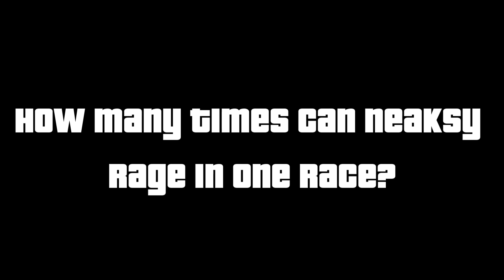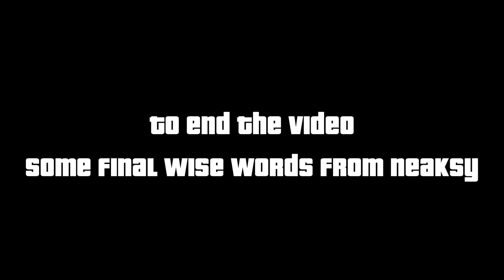Neaksy Rage Montage || GTA 5 Online || 2/12/16 - Stinger's PoV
Join the forum if you'd like to play with us!

You can also join the teamspeak3 server!: 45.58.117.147:9993

This video was recorded/edited by NGG member Stinger.